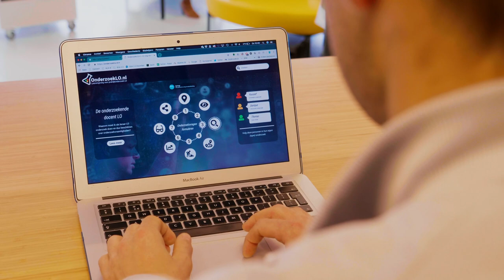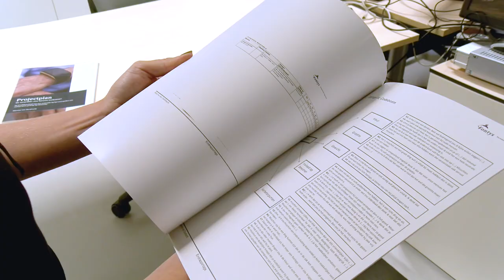Fontys is beVLOGen over Open Science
Wat is Open Science, waarom is het zo belangrijk en hoe wordt het in de praktijk gebracht door hogescholen? In deze video laat Fontys zien hoe zij open science mogelijk maken. Meer weten over open science? Kijk op